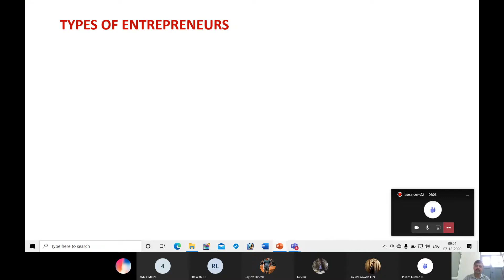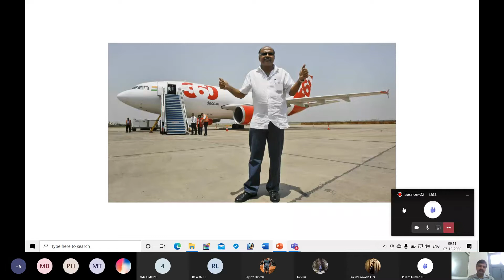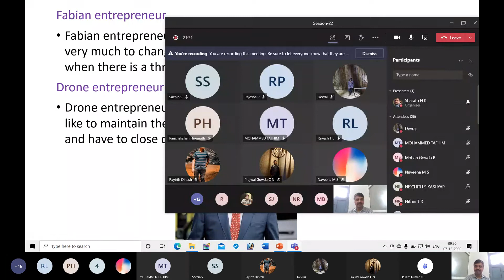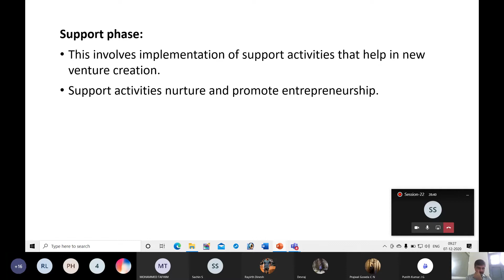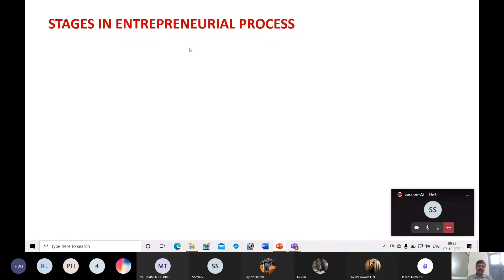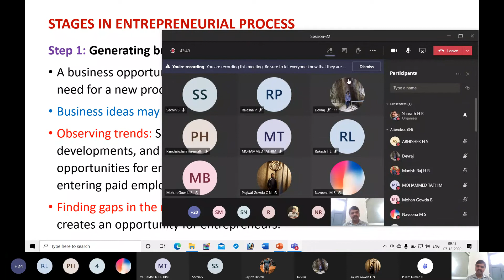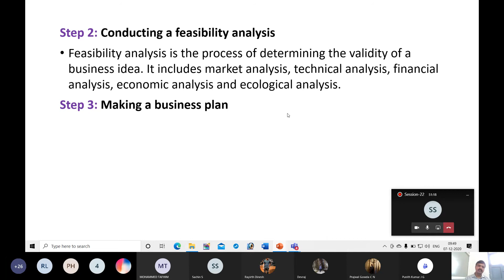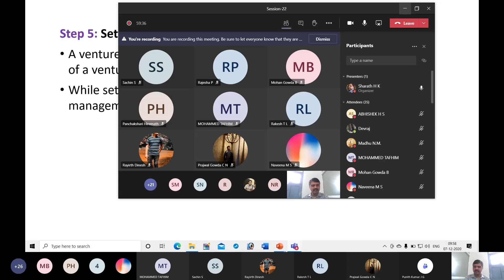Types of Entrepreneur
This video includes the following topics: Types of Entrepreneur, Development of Entrepreneurship, Stages in Entrepreneurial Process